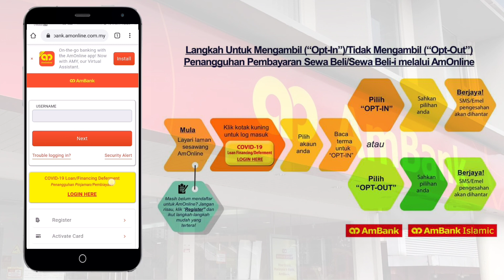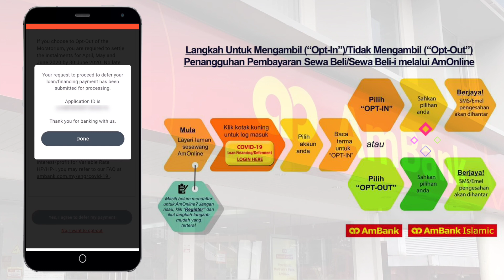Cara² Memohon Moratorium Pinjaman Dari AmBank Semasa PKP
Berikutan kepada Perintah Kawalan Pergerakan, industri perbankan di Malaysia telah menawarkan penangguhan pinjaman sewa beli, perumahan dan peribadi kepada rakyat Malaysia.

Ikuti video ini cara-cara untuk mohon moratorium dari pihak Ambank.